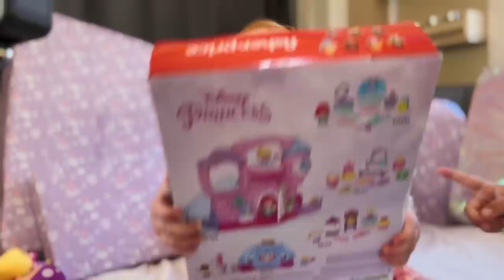MILAS 2nd BIRTHDAY MORNING SURPRISING HER WITH PRESENTS!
Follow our Instagram accounts: @sarahinghamofficial @chrisdelonge @isabelleinghamofficial @therealesmeingham @inghamfamilytravel